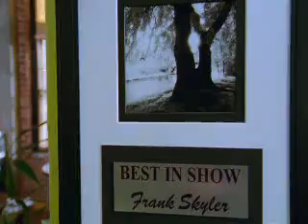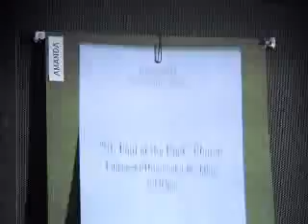What the bleep do we know? Down the rabbit hole. part 8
"What the Bleep Do We Know?" is a 2004 film that combines documentary-style interviews, fictional storytelling, and animation to explore the intersection of quantum physics, consciousness, and spirituality. The film was directed by William Arntz, Betsy Chasse, and Mark Vicente, and was widely popular among audiences interested in new age spirituality and self-help.

The film was followed by a series of "Down the Rabbit Hole" videos, which expand upon the ideas and concepts introduced in the original film. These videos feature interviews with scientists, spiritual teachers, and experts in the fields of quantum physics, consciousness, and metaphysics.

In the "Down the Rabbit Hole" videos, the filmmakers continue to explore the nature of reality, consciousness, and the power of our thoughts and beliefs to shape our experience of the world. They delve deeper into the concept of the observer effect, which suggests that the act of observing something can actually change its behavior. They also explore the idea that our thoughts and beliefs have a direct impact on the physical world around us.

Throughout the videos, the filmmakers use a variety of techniques to illustrate their ideas, including computer-generated animations, live-action footage, and interviews with experts. They draw on the work of scientists such as David Bohm, who proposed a new interpretation of quantum physics that suggests that reality is not fixed, but rather is shaped by the observer's perceptions.

The "Down the Rabbit Hole" videos also introduce the concept of the "quantum field," which is described as a vast, interconnected web of energy that permeates all of reality. This concept is closely tied to the idea of the Law of Attraction, which suggests that we can manifest our desires by aligning our thoughts and beliefs with the energy of the quantum field.

Overall, the "What the Bleep Do We Know? Down the Rabbit Hole" videos offer a thought-provoking and often mind-bending exploration of the nature of reality, consciousness, and spirituality. While some viewers may find the ideas presented to be controversial or difficult to accept, others may find them to be empowering and transformative.